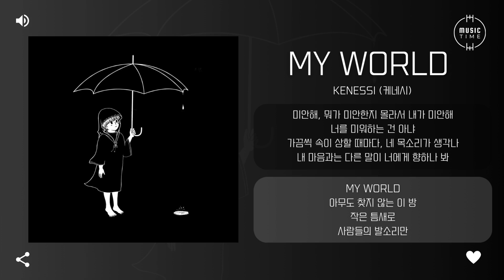kenessi (케네시) - My world [가사]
아티스트:kenessi(케네시)
유형:EP(미니)
장르:알앤비/소울
스타일:알앤비
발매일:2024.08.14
유통사:미러볼뮤직
기획사:PLAM